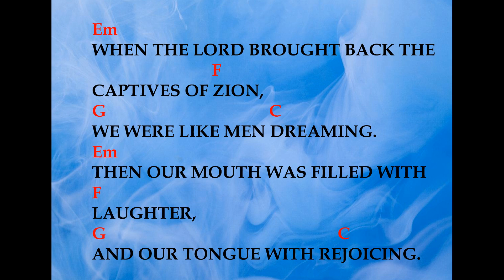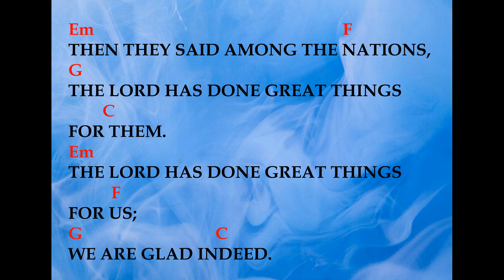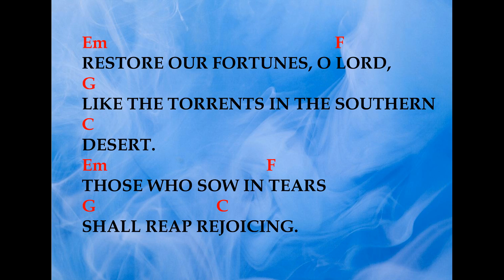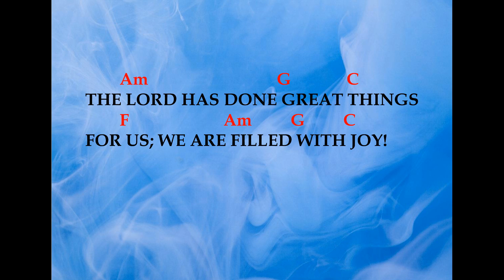PSALM 126-2ND SUNDAY OF ADVENT(YEAR C)THE LORD HAS DONE GREAT THINGS FOR US; WE ARE FILLED WITH JOY!